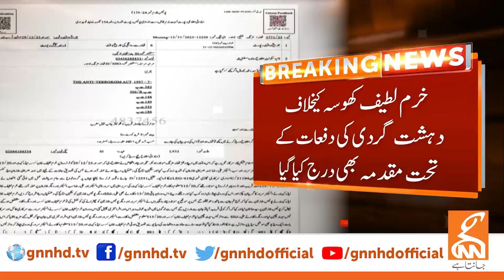PTI Big Leader Arrested | Exclusive Latest Update | Breaking News | GNN